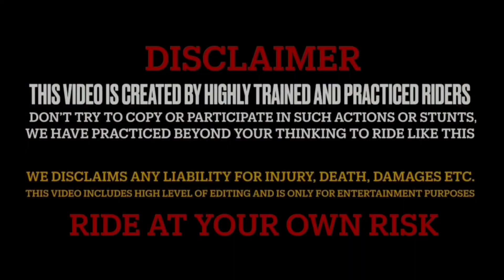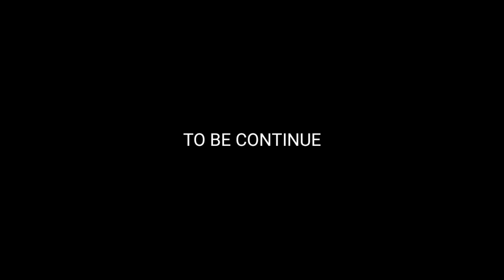🤬 Angry Cops Vs Chapri Rider | Local Boys Se Hui Ladai | Chapri Boys Ki Gundagardi 🤬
BIKE KTM RC 200 🤗

 CAR 🚗 GRAND I10 NIOS

/Location JAMMU

THANKS FOR WATCH THIS VLOG LOVE ALL ❣️